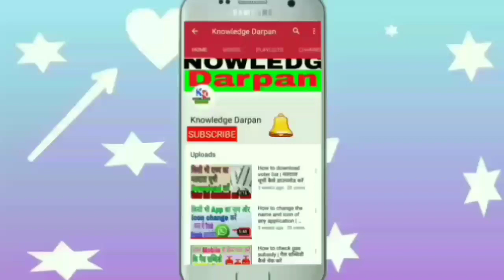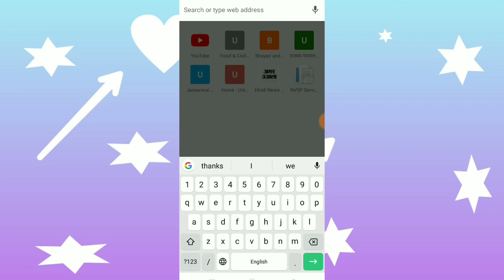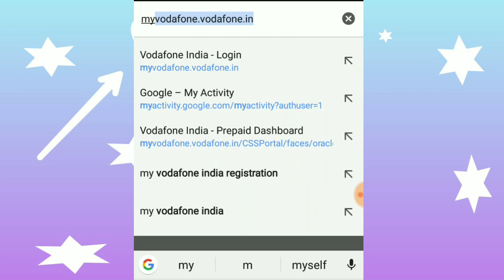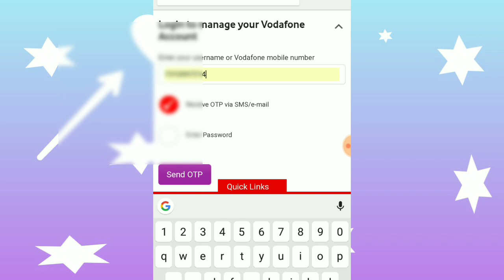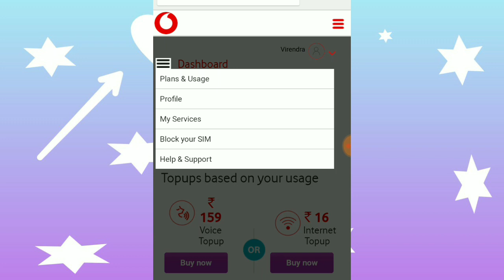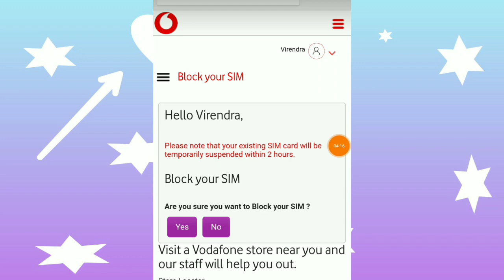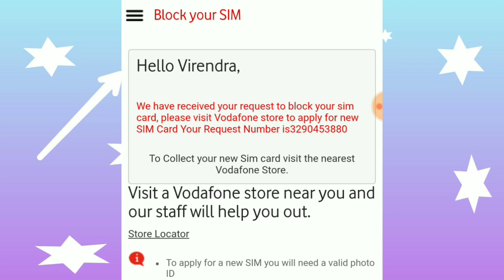How to deactivate lost Vodafone sim card | वोडाफोन का सिम कार्ड खो जाए तो उसे कैसे बंद करें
Hello
     friends All of you are very welcome in this video of our YouTube channel,

          Friends, we have told in this video that if you have a SIM of Vodafone and it is lost, then you want the SIM which is lost to you, do not use it, so if you want it off, then we will tell that setting in this video If the setting of your SIM is lost, then you can deactivate your SIM itself and the other can go and get it from the market.